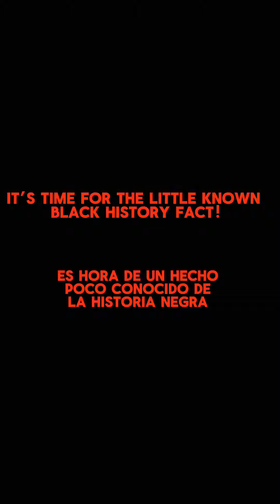February 6, 2024 - BHM Fact